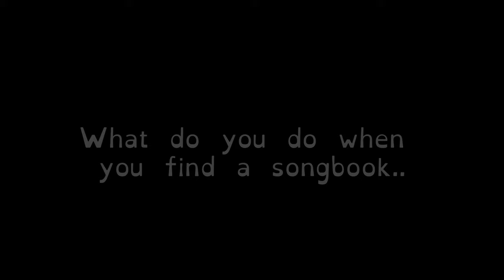Folked Up Book Trailer- YA Novel by Charlotte Byrne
Watch a book trailer for FOLKED UP, by Charlotte Byrne.

"It’s bawdy, brilliant, and effortlessly conveys the magic of music and the music in magic. Charlotte Byrne’s reliably flawed characters, deft dialogue, and instinctive feel for place create a vivid and immersive world that stays with you long after the last page. Think Game of Thrones meets Middle England. You will never see Kent the same way again."
– Dr Ariel Kahn

Magic is connected to everything. Good and Evil existing for eternity waiting for those destined to awake from their slumber. The fury of evil becomes impossible to tame once unleashed. Those that try to cross its pathway of destruction require bravery or stupidity to survive.

Matty Groves and his girlfriend Sandy have arrived at the Jack-in-the-Green Inn to perform their traditional folklore music. The Inn is a throw back into another century.

At the Inn Matty finds a leather-bound tome that is filled with Folk songs from Olde England. Sandy feels excitement as she brushes her fingers over the tome. Upon looking, Sandy and Matty find a song called Matty Groves. Only there is an extra page. At the end of the concert, the Groveses decide to sing Matty Groves, despite the warnings.

That was the beginning of catastrophe.  Sandy and Matty are pulled apart from each other and thrown into a whole other world. A realm ruled by magic, where witches existed and evil was controlling. Are they strong enough to fight through this new world and find each other again?

Want to find out more? Here's an interview with author Charlotte Byrne

We post our book trailers, author readings, advice from our experienced authors, and other topics within the realm of creative writing and publishing

We at Crystal Peake Publisher work hard to bring our authors’ imaginations to the world, with each piece of work published to a high standard. We might be a small publisher, but we have a variety of books emerging within the next few years. Our children and young adult fiction is published for sale to the UK and the rest of the world. you can find out more about our titles on our